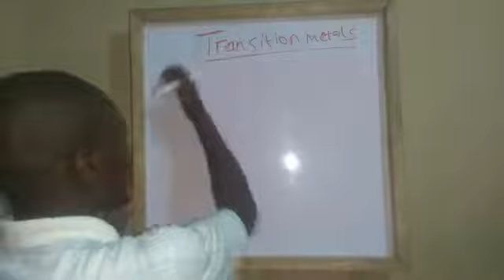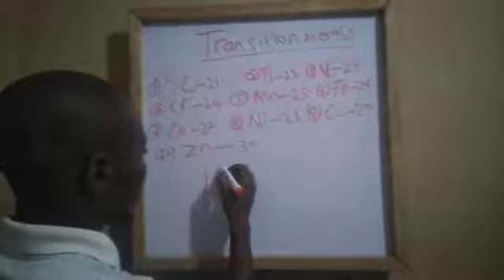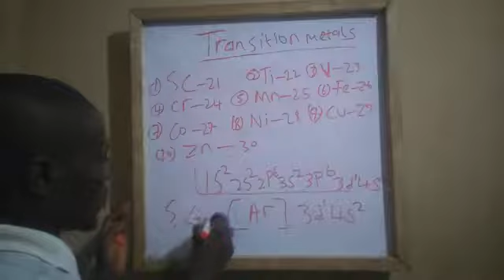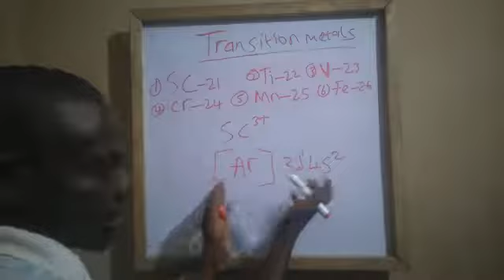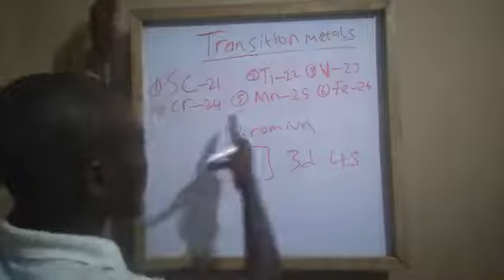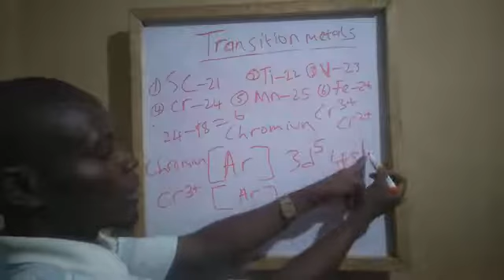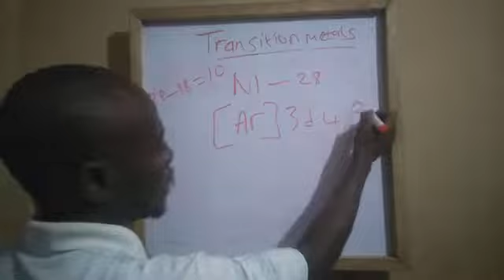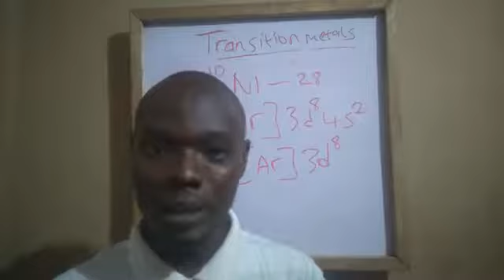Transition metals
Transition metals are metals whose ions have partially filled 3d orbital.